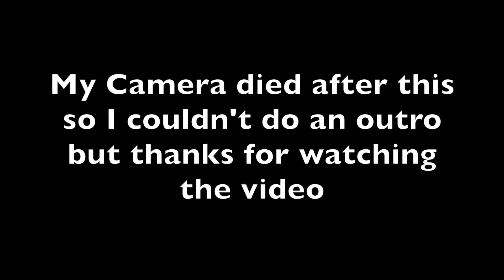FLOOR IS LAVA CHALLENGE AT WALMART!!! **Super Sketchy**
Shoutout to my dad and Brayden for hanging out with me for this video

Travis: trav_dog11
Brayden: brayden_popa

New Song dropping soon!